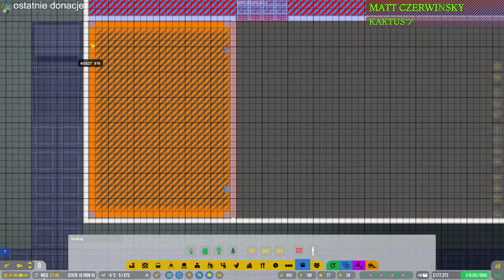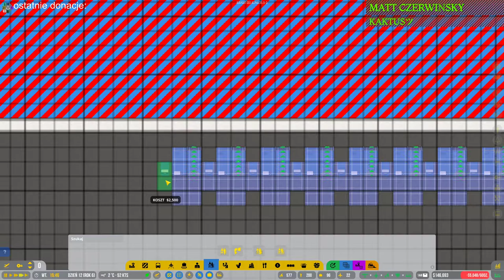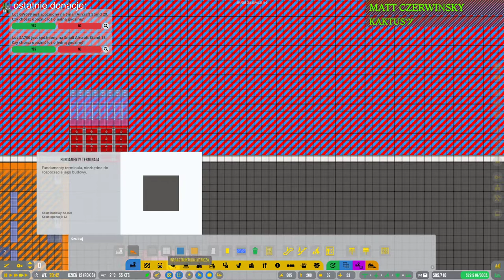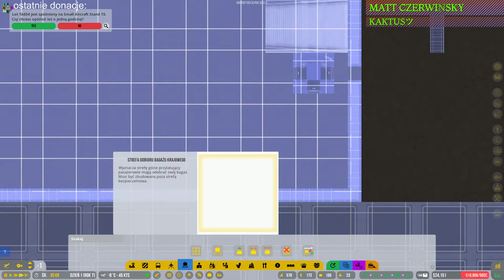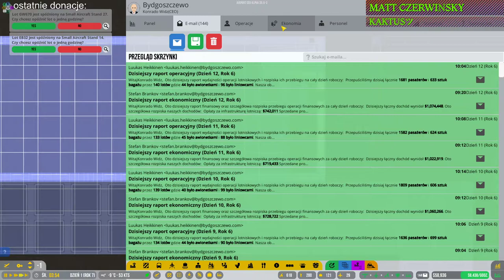Airport CEO #30 Check-in i wyjścia ze stref bezpiecznych